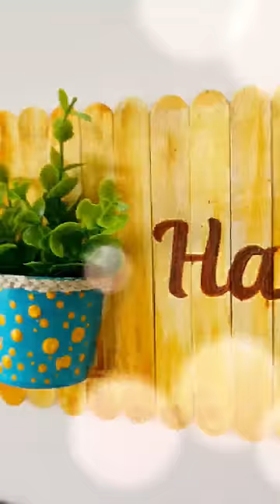Crazy cardboard craft idea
4 Unique DIY Home Decor from simple material 😱 Best Out of Waste Home Decor DIY Ideas

Welcome to a world of endless possibilities where home decor meets personal expression, and interior design transforms living spaces into reflections of your unique style. Dive into the realm of DIY decor, where creativity knows no bounds, and your home becomes a canvas for imaginative projects.

In the realm of home decor, we celebrate the art of enhancing living spaces with a touch of individuality. Whether you're drawn to modern decor, vintage-inspired aesthetics, or the rustic charm of yesteryears, we have curated an array of ideas to suit every taste. Discover the joy of incorporating handmade crafts and decorative items into your home, transforming it into a haven of warmth and personality.

A room makeover doesn't have to break the bank; our budget-friendly decor suggestions will guide you in creating a stylish home without compromising on quality. Embrace the essence of creative living as you explore eclectic styles and minimalist designs, finding the perfect balance between functionality and aesthetics.

Unleash your artistic spirit with personalized decor, where every corner tells a story that is uniquely yours. Sustainable living takes center stage, encouraging you to explore upcycled crafts and repurposed materials to breathe new life into old treasures. Adorn your space with unique decorations and home accents that echo your personality, while thoughtful consideration of color schemes adds depth and character to each room.

Embark on exciting DIY projects that not only serve as creative outlets but also bring a sense of accomplishment. From handmade gifts to home organization ideas, our do-it-yourself suggestions empower you to infuse your living spaces with a personal touch. Immerse yourself in the changing seasons with seasonal decor that keeps your home feeling fresh and inviting all year round.

Create a cozy bedroom retreat and draw inspiration for your living room from our curated collection. Foster creative spaces that inspire productivity and self-expression, all while reveling in the satisfaction of completing DIY wall decor and crafting handmade ornaments that tell your story.

In a world increasingly mindful of its environmental impact, explore recycled crafts and eco-friendly decor to align your space with sustainable living principles. Affordable home updates take on new meaning as you navigate through personalized home touches and crafty ideas for enhancing your living space.

From handmade home textiles to DIY furniture and decorative lighting, elevate your surroundings with elements that are a true reflection of your taste. Showcase homemade artwork and simple crafts that effortlessly add personality to your space, while quick DIY projects offer instant gratification for those seeking stylish simplicity.

Stay ahead of home design trends with our insights into crafty living and easy home improvements. Transform your living space into a sanctuary that resonates with your unique style and values. Explore the intersection of creativity and functionality as you bring your dream home to life, one DIY project at a time. Unique home decor ideas are a delight to watch. Home decor is made very easy with this tutorial.

Join us on a journey of artistic expression, where waste material craft meets sophistication. Watch as your space undergoes a remarkable metamorphosis, turning mundane materials into masterpieces. Embrace the beauty of DIY with our comprehensive guide, and let your home reflect your unique style and personality.

If you liked this video,  Please give this a thumbs up 👍🏼👍🏼

We hope you enjoy our video tutorials.

Try this diy crafts for home decor and waste materiall craft and experience some new home decorating ideas